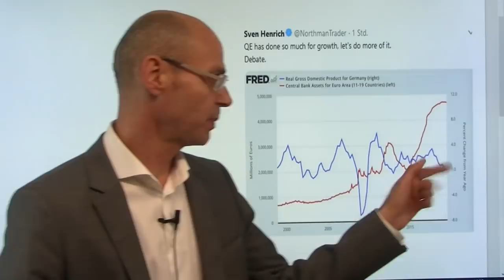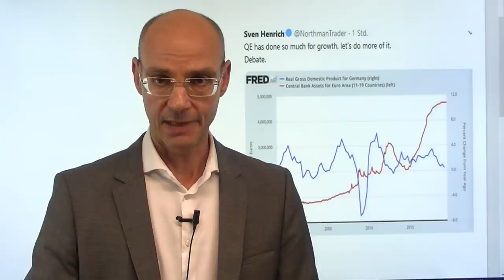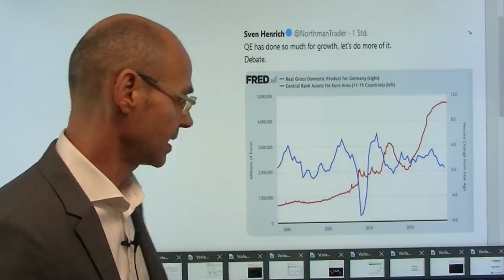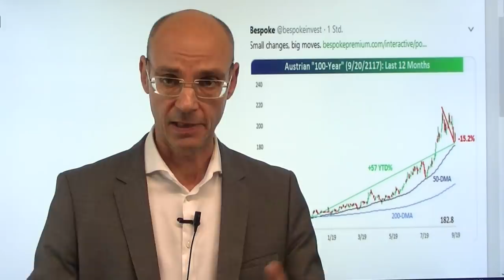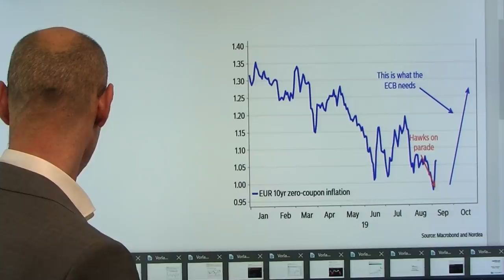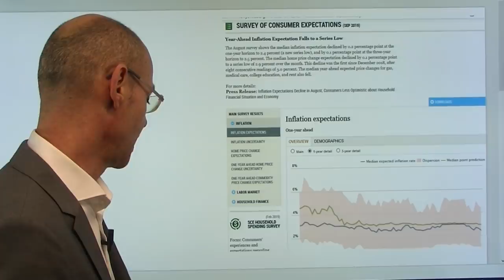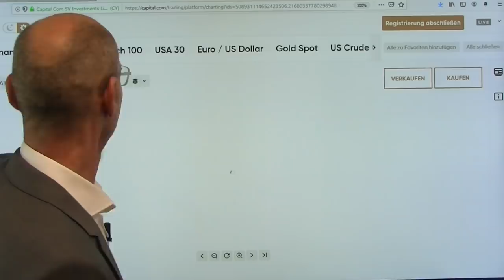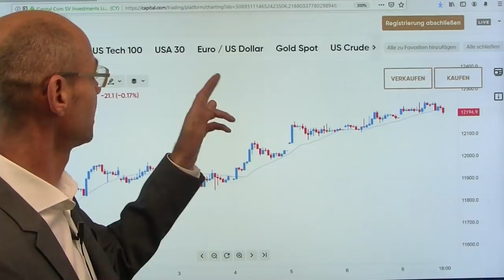Warum Notenbanker schlecht schlafen! Marktgeflüster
Die EZB steht vor der Bekanntgabe ihrer Entscheidung am Donnerstag stark unter Druck - sie muß zweierlei schaffen: erstens die inzwischen sehr hohen Markterwartungen erfüllen, und zweitens die immer tieferen Inflationserwartungen nach oben drehen. An den Anleihemärkten sind diese Inlationserwartungen zuletzt nach langem und tiefem Fall wieder etwas gestiegen, auch die Renditen steigen derzeit teilweise deutlich. Ist das eine Reaktion auf zuletzt nicht mehr ganz so düstere Konjunkturdaten - oder schrauben die Anleihemärkte ihre dovishen Erwartungen an EZB und Fed zurück? Häufig ist die Spekulation auf niedrigere Anleiherenditen ein Hedge für die Long-Positionierung an den Aktienmärkten - steigen die Renditen, werden mit den Hedges nicht selten auch die Long-Positionierungen an den Aktienmärkten aufgelöst..